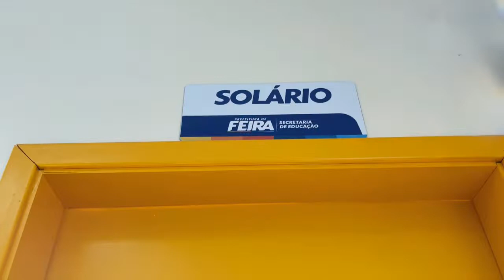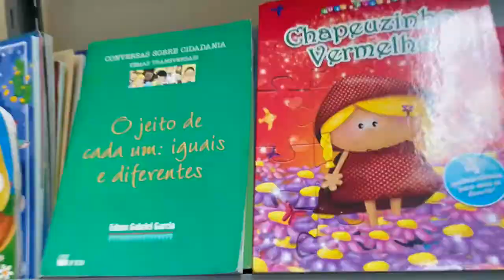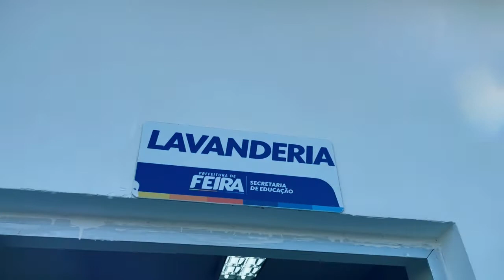CMEI Edivaldo Machado Boaventura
Conheça a estrutura dos nossos Centros Municipais de Educação Infantil, que atendem crianças de 2 a 5 anos. No vídeo, apresentamos o CMEI Profº Dr. Edivaldo Machado Boaventura, no bairro Conceição II.

Este ano foram inaugurados 4 unidades como esta, mais 4 estão em construção. Além da rede já contar com 21 Cmeis em funcionamento.